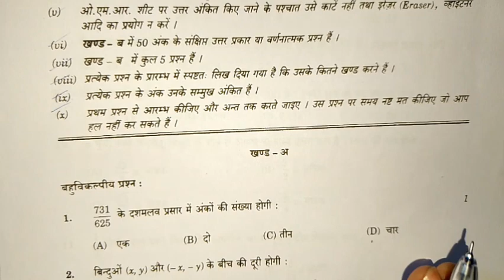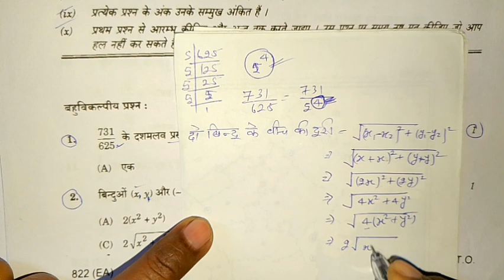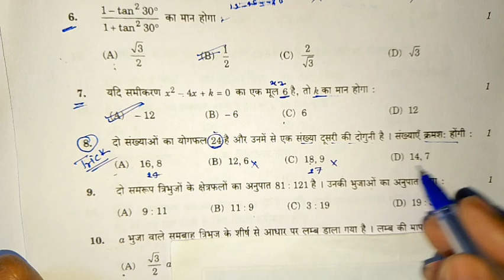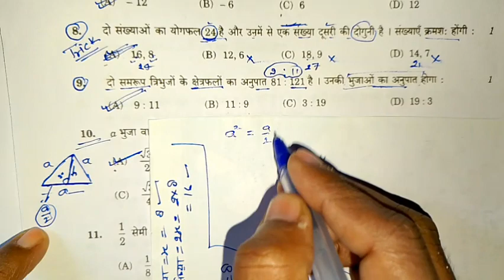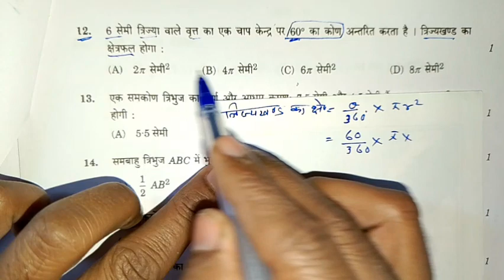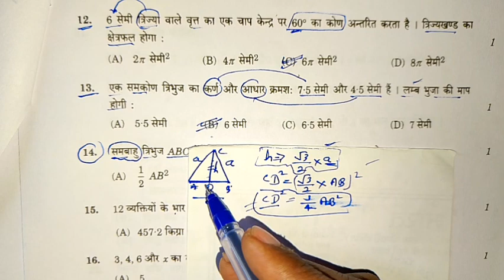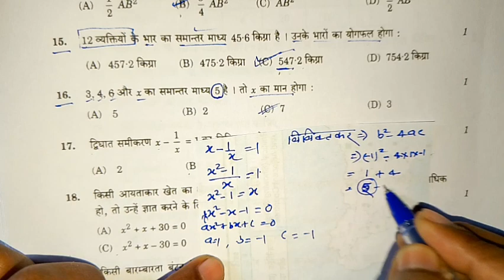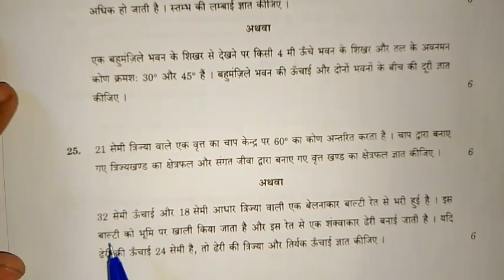class 10th गणित पेपर 2024 | class 10 math viral paper 2024 | 10th ganit modal paper 2024